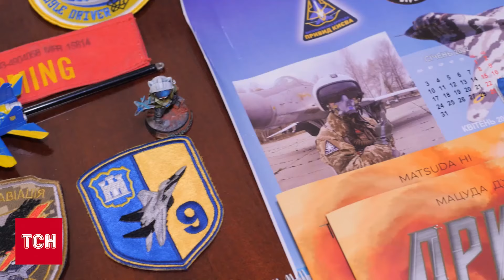НЕ ВІДКРИЛИСЬ ПАРАШУТИ! Мама про загибель Джуса! Чи відповість хтось за це рішення?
Це була така блискавична катастрофа якась, страшенно швидка, коли ніхто й роти відкрити не встиг! Ті обставини, коли вони на невеликій досить висоті змушені були вистрибувати, це було фатально, реально.
Лілія Аверʼянова, мама легендарного пілота Джуса (Андрія Пільщикова), який загинув у авіакатастрофі, в ексклюзивному інтерв'ю журналістці ТСН Наталі Нагорній — про сина, що він зробив для того, щоб F-16 зʼявилися в Україні, про те, чому його не включили в списки на навчання на F-16, про подробиці його загибелі, про те, чи зможуть F-16 переломити хід війни.